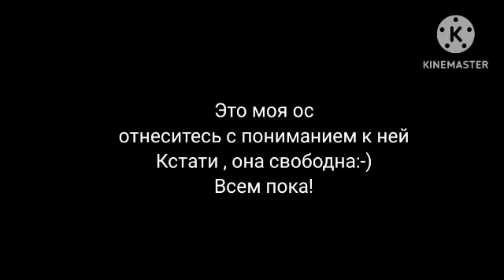Моя новая ос /Gacha club /❤️